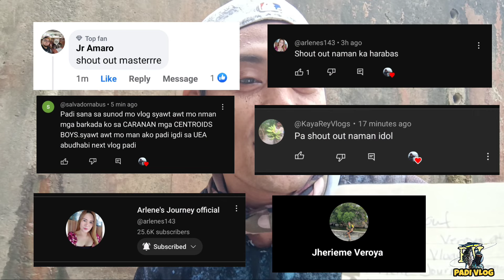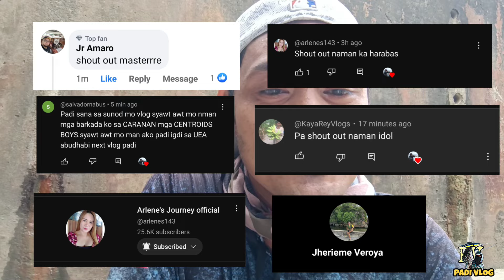"Nilusong na namin ang maliit na ilog"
Whats up mga PADI todays video namingwit nanaman kami at naglambat sa spot namin..